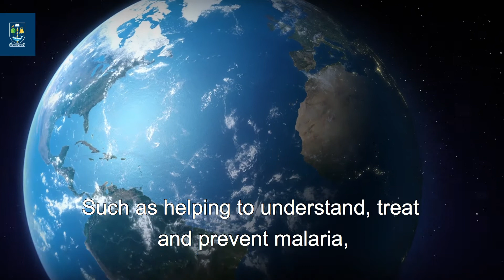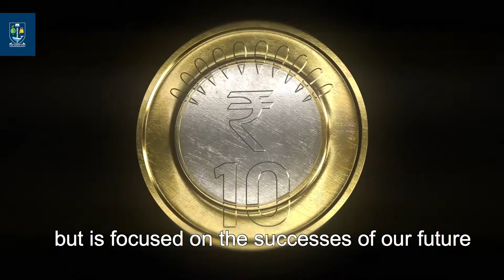BMI Scholarship Summit Video Message from Rachel Sandison